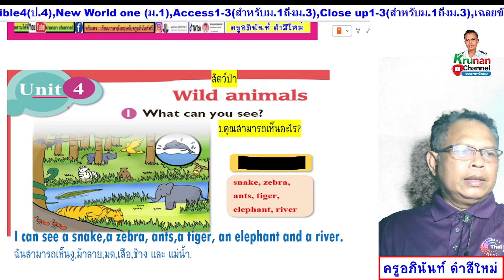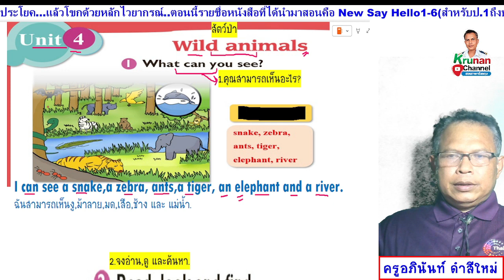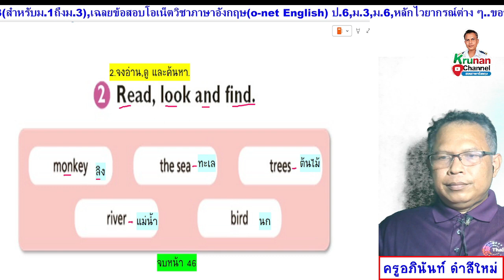Smile 4 ป.4 หนังสือเรียน หน้า 46